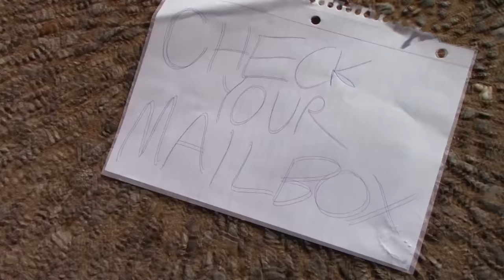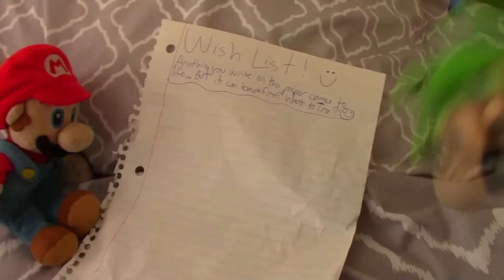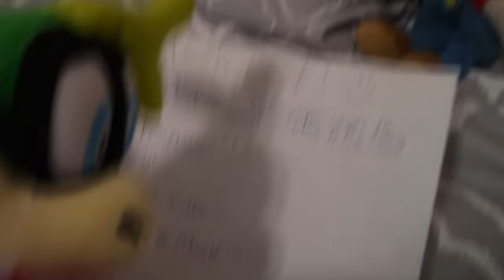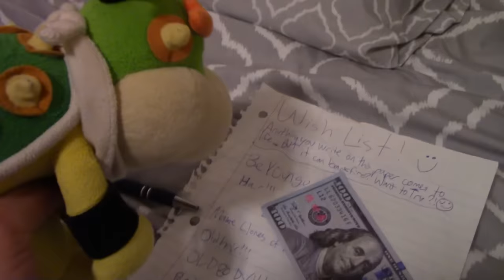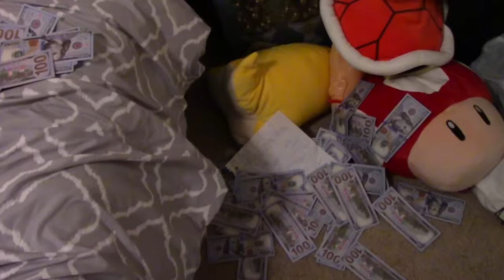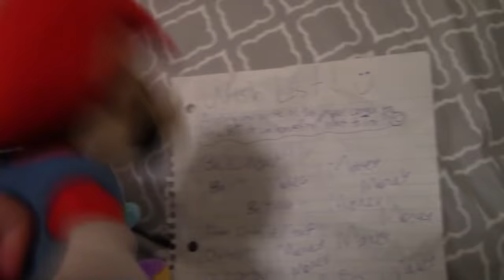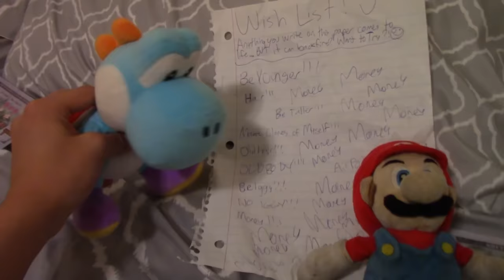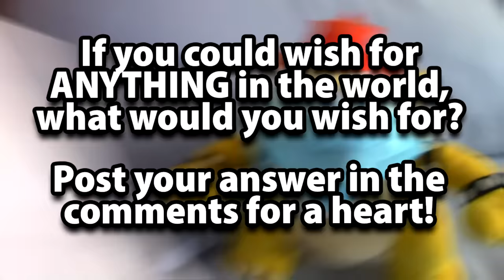Crazy Mario Bros: The Magical List!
Mario, Luigi and Bowser Jr find a Magical List and can make wishes!